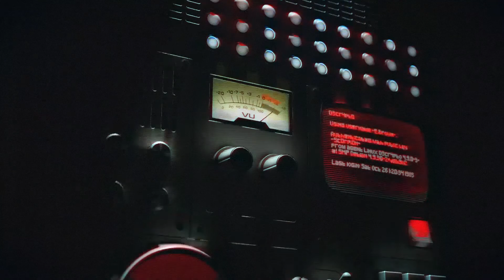【截碼戰】規則動畫-GoKids玩樂小子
【貓咪、頻率、曼哈頓...你在說什麼？】
你奉命要把機密訊息傳送給隊友，但是有一群解碼專家在對面竊聽！要怎麼把訊息加密，才能讓隊友一聽就懂，對手卻霧煞煞呢？

《截碼戰》適合12歲以上，3-8位玩家
遊戲時間15-45分鐘